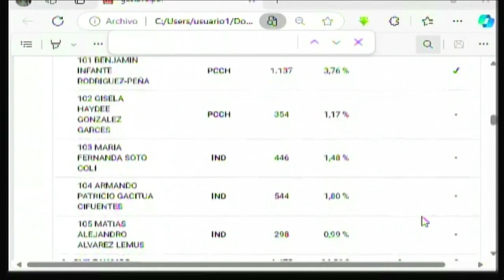Gustavo Villarroel 28 10 2024